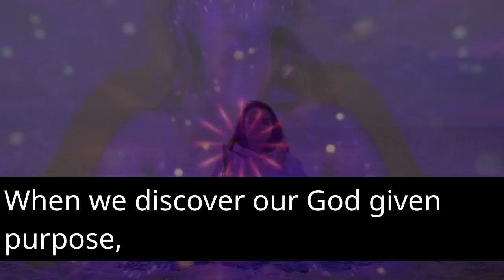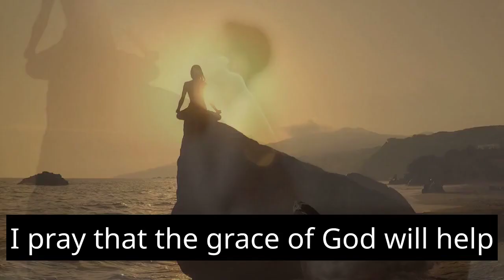"Daily Serenity: Guided Meditation for Inner Peace and Mindful Living"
Welcome to your daily sanctuary of peace and mindfulness! 🌿✨ Join us each day as we embark on a journey to cultivate tranquility, balance, and positive energy through guided meditation. Our carefully crafted sessions are designed to help you start or end your day on a serene note, providing a sacred space for self-reflection and inner calm.

Immerse yourself in the soothing sounds and gentle guidance that will lead you towards a state of relaxation and heightened awareness. Whether you're a seasoned meditator or just beginning your mindfulness journey, these daily sessions are tailored to resonate with your unique needs.

Take a few moments for yourself, breathe deeply, and let the stresses of the day melt away. Our mission is to support you in creating a daily ritual that nurtures your mind, body, and soul. Embrace the present moment and unlock the inner peace that resides within you. 🌈🧘‍♀️🌟